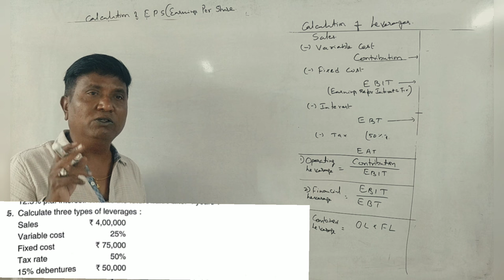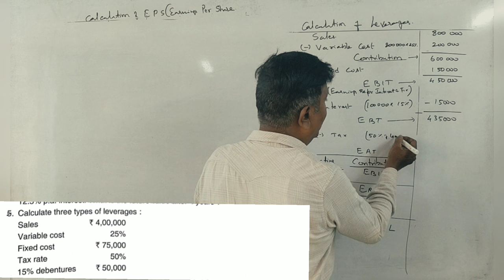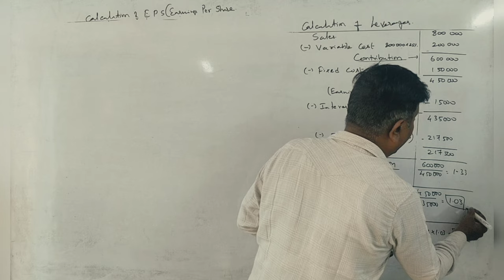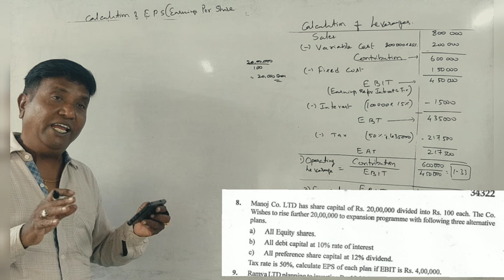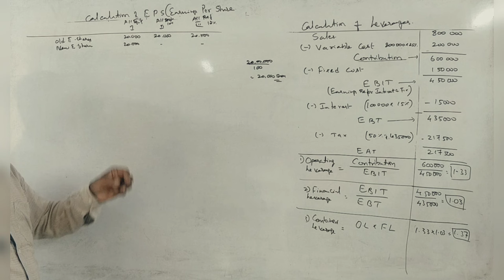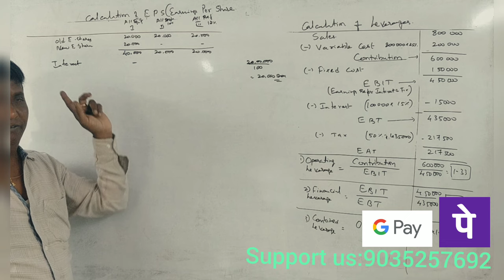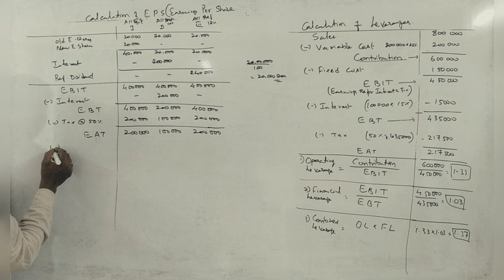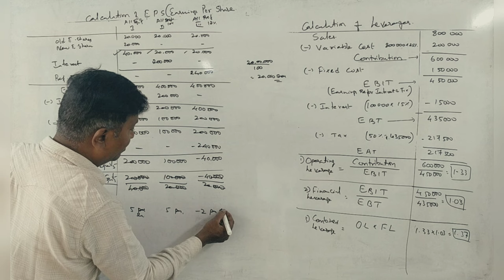FM - (NEP Syllabus)5th Sem B.Com -Leverages - 2 Question B.Com 2023 Question Paper (BU) 5 & 12 Marks